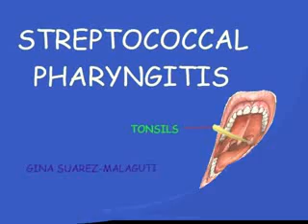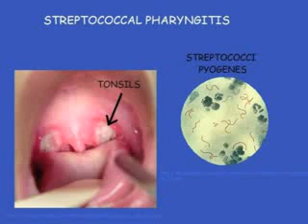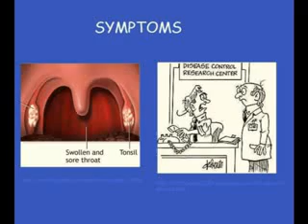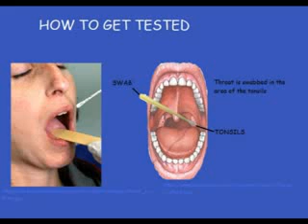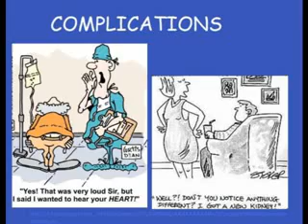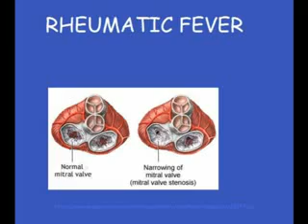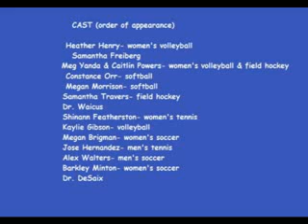Strep Throat Awareness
Streptococcal pharyngitis, streptococcal tonsillitis, or streptococcal sore throat (known colloquially as strep throat) is a type of pharyngitis caused by a group A streptococcal infection.